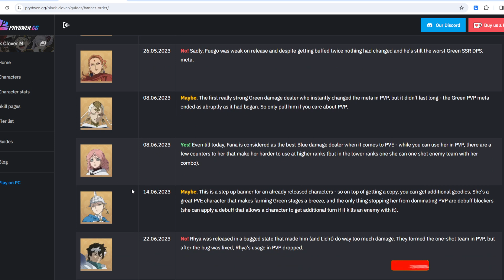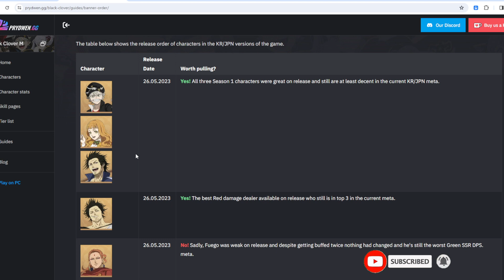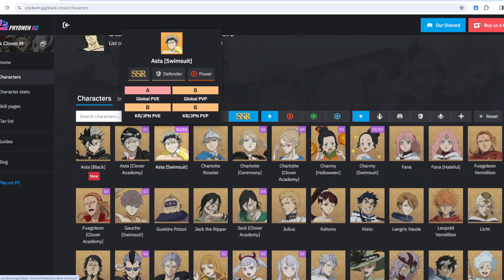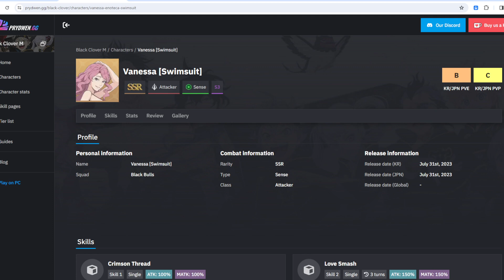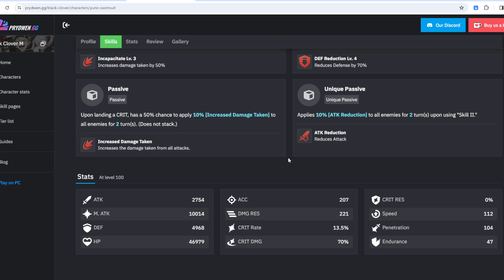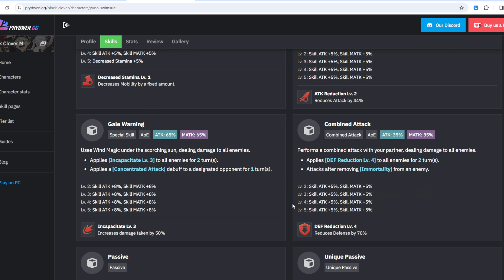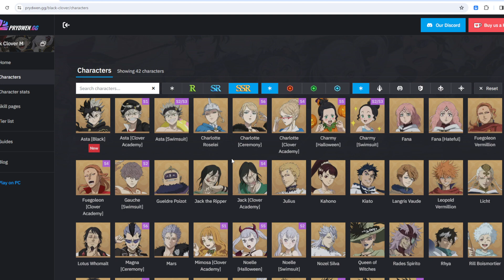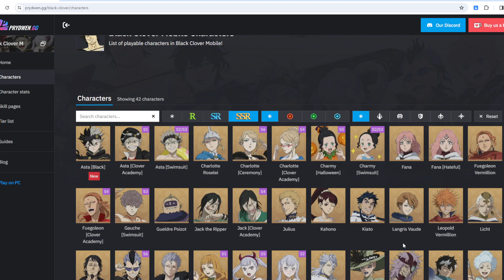WHAT'S NEXT FOR GLOBAL ?! SEASON 3 LOOKING REALLY BAD COULD IT CHANGE ?! - Black Clover Mobile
Lets take a look on what could be next for global.